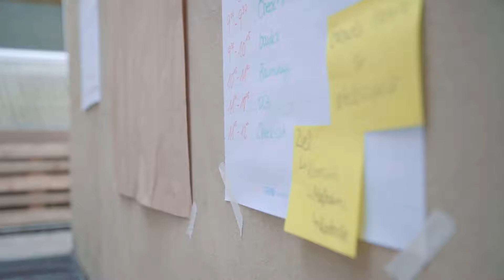Was machst du hier? - Praktikant im Business Development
Du wolltest schon immer wissen, wie ein Praktikum im Business Development aussieht? 🤖👨‍💻

Dann begleite Huy einen Tag lang im CodeCamp:N und erfahre, was er alles in seinem Praktikum bei uns macht.
Und wenn du auch Teil der Crew werden willst, dann bewirb dich jetzt auf ein Praktikum bei uns! 📩